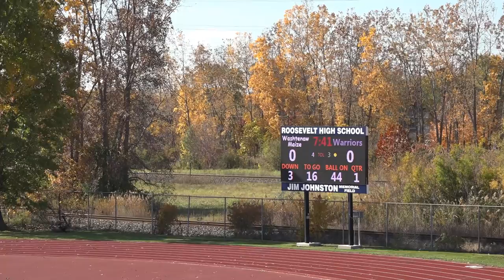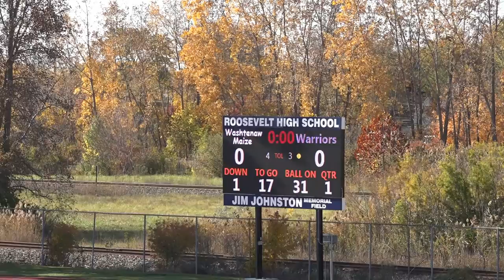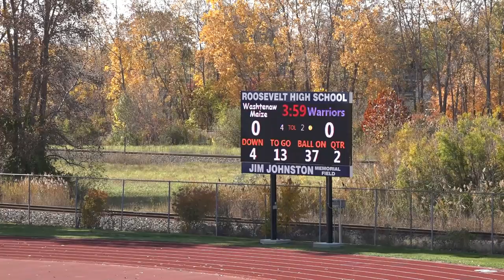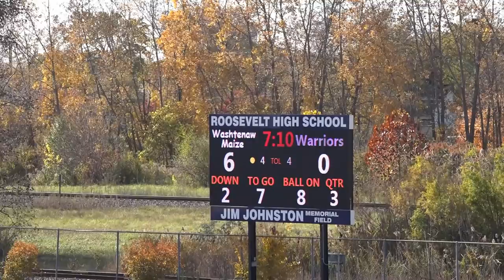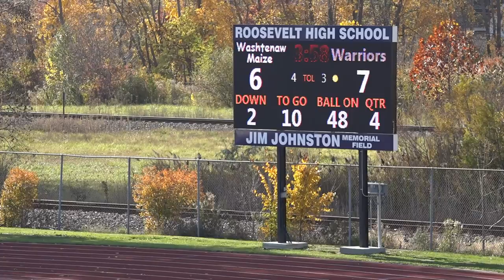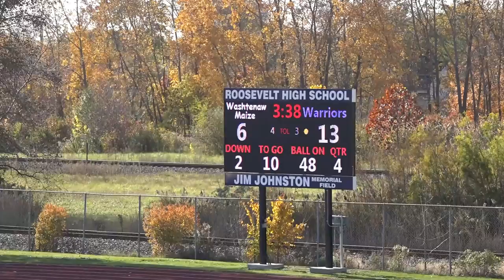Maize JV vs Woodhaven playoffs